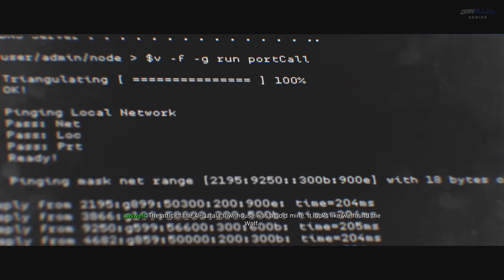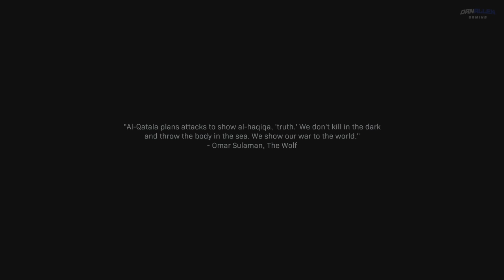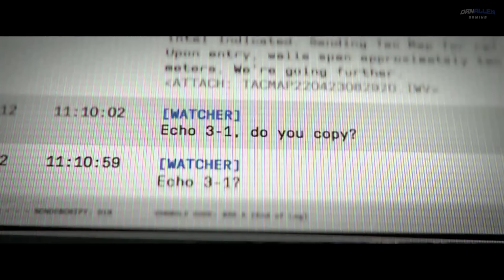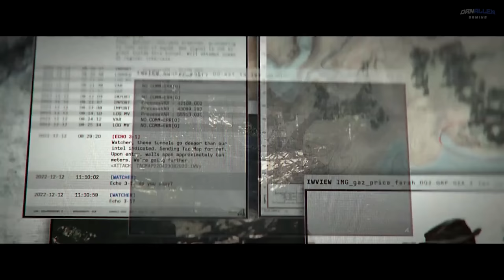All Alex Keller "Echo 3-1" Cutscenes in Call of Duty: Modern Warfare 2 & MW 2019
Best Alex Keller Cutscenes, Voice Lines, Encounters and Moments. Alex Keller is played by Chad Michael Collins.

TIMESTAMPS:
0:00 - Meeting Alex - Fog of War Mission
4:38 - Alex nearly dies
6:06 - Farah interrogates Alex
8:09 - Alex and Farah go undercover
16:01 - Alex and Farah are in trouble
18:38 - Storm the Airbase with Farah and Hadir
22:30 - Alex, Farah and Hadir make a great team
23:10 - Alex and Farah share a moment
25:29 - Hunting for The Wolf
27:59 - Alex and Farah question The Wolf
29:20 - Alex helps Price and the team defend the Embassy
30:40 - The Wolf is Gone
31:12 - Alex and Farah prepare for a fight
32:38 - Alex is one with the Sniper
37:03 - Alex nearly dies to the Gas
38:54 - Epic Team Debrief
40:46 - The Wolf's Den - Find Hadir & The Wolf
45:43 - Finding The Wolf and defusing the bomb
47:05 - Alex, Price and the team defend Farah
49:10 - Alex provides Sniper support
51:00 - It's time to Kill Barkov
54:30 - Alex Sacrifices Himself
56:16 - Farah Kills Barkov
57:40 - Yes Ma'am
58:37 - Alex is Alive!
59:40 - Task Force 141
1:00:10 - Alex is back!
1:02:54 - Alex is missing!